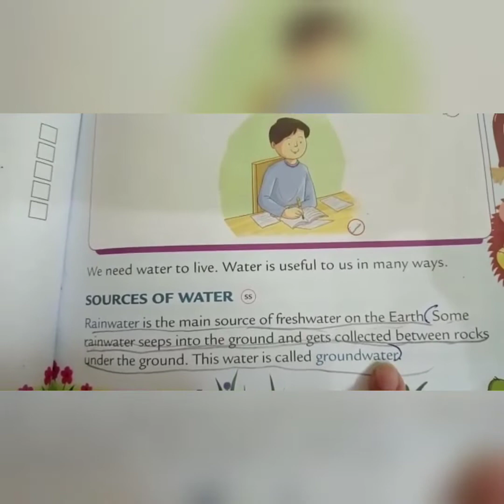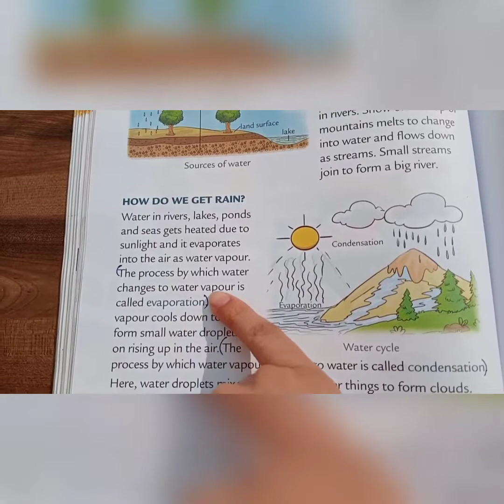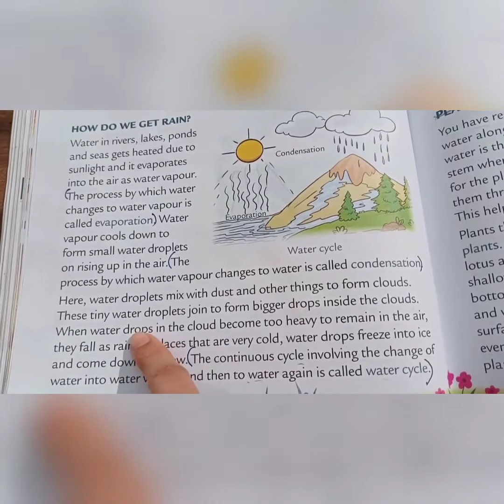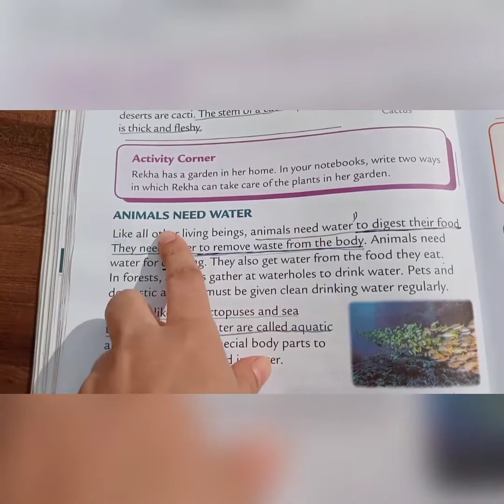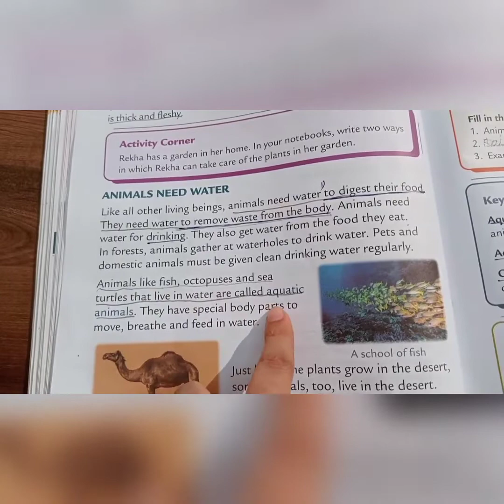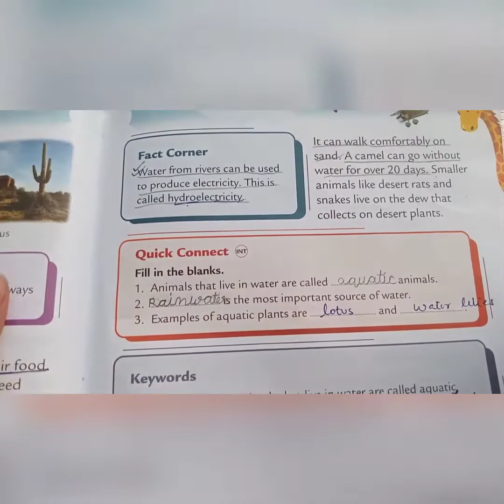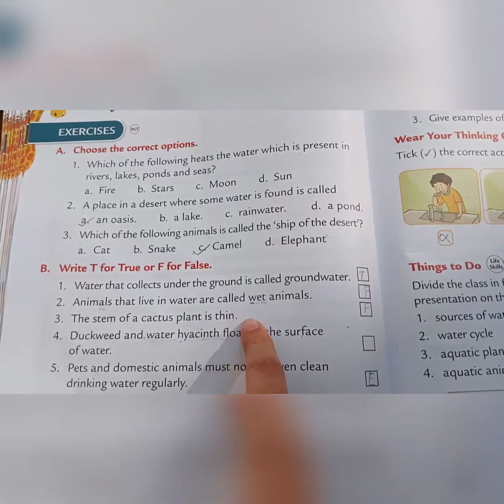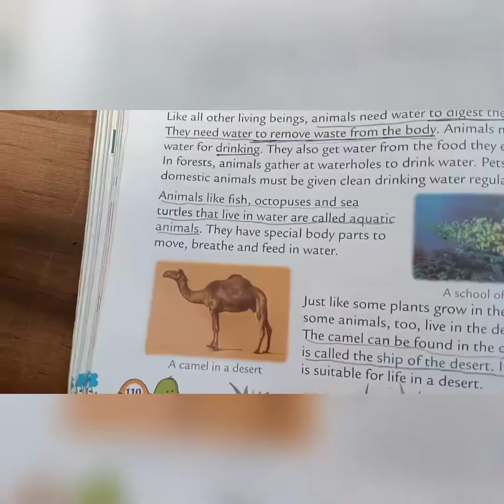importance of water cls 3